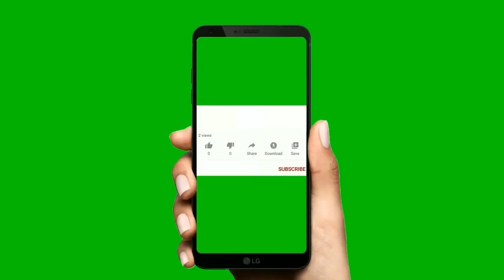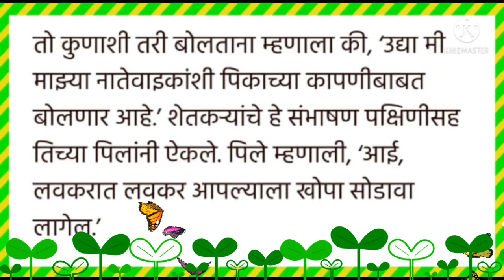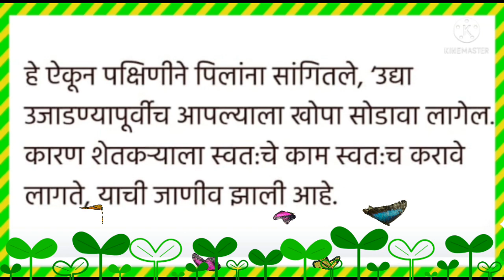गोष्टीचा शनिवार, Goshticha Shaniwar, मराठी गोष्ट, बोधकथा, गोष्टीचा शनिवार उपक्रम, story Marathi ,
परिश्रमातूनसुख#बोधकथागोष्टीचाशनिवारउपक्रम#गोष्टीचाशनिवार GoshtichaShaniwar गोष्टमराठी वाईटसंगतीचेपरिणाम बोधकथा गोष्टीचाशनिवारउपक्रम#गोष्टीचाशनिवार GoshtichaShaniwar गोष्टमराठी इ१लीते ८वीमुलांसाठीगोष्टीचाशनिवारउपक्रम#

🔮  *प्रामाणिक लाकूडतोड्या*
https:/जोडशब्द/youtu.be/TVzHY8FyNKTs

           इयत्ता 1 ली ते 8 वी पर्यंत च्या सर्व विद्यार्थ्यांसाठी उपयुक्त गोष्ट सहज व सोप्या पद्धतीने.  सादरीकरण मुलांना नक्कीच आवडतील.

चित्र पाहून निरीक्षण करा ,आणि सोपे वाक्य ,जोड अक्षर युक्त वाक्य तयार करा.चित्र वर्णन करा.गोष्ट तयार करा.
Zp Shala Marathi#Chitravarunvakytyarkara
 sikhne ka tarika, speak english